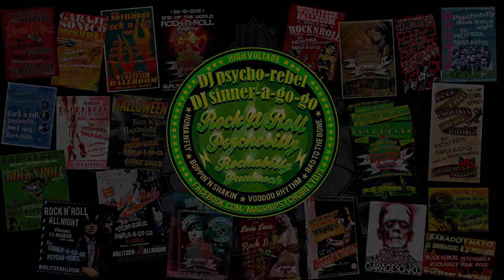SMELL OF KAT - ROCKIN' IN THE GRAVEYARD - MADRID 13 DIC 2013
Smell Of Kat
Madrid 13 Dic 2013
Jackie Morningstar cover